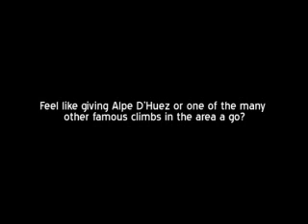Tour De France 2008 - Alpe D'Huez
Coverage of the Tour De France stage up Alpe D'Huez.

Road cycling holidays in the Frenche Alps